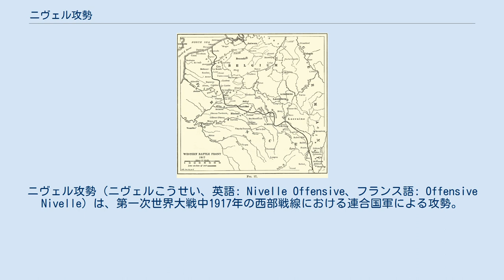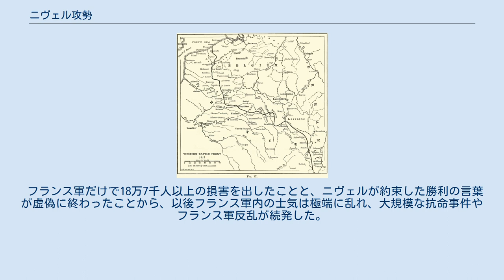ニヴェル攻勢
エーリヒ・ルーデンドルフ
ニヴェル攻勢（ニヴェルこうせい、英語: Nivelle Offensive、フランス語: Offensive Nivelle）は、第一次世界大戦中1917年の西部戦線における連合国軍による攻勢。
大きな損害を出し失敗に終わった。
内容として幾つかの局面を含む。
 1916年、フランスは焦っていた。
戦線の膠着に次ぐ膠着で国内に厭戦気分が漂い、徴兵できる人間も枯渇しかけていたためである。
これを打破するためにまずフランスは、司令官ジョフルを元帥に昇格させ、しかし僻地へ異動させた。
新たに指揮官になったのがニヴェルであり、彼の行った大攻勢がのちに「ニヴェル攻勢」と呼ばれる、1917年春季の大攻勢である。
 「私は勝利の秘密を知っている！！！」 「48時間以内にフランスに勝利をもたらす！！！」 仏軍の新指揮官であるニヴェルは豪語した。
この大胆な発言はフランス国民を熱狂させた。
これにイギリスの政治家も動かされ、英軍のヘイグの猛抗議にも関わらず、イギリス軍はフランス軍の指揮下に入った。
1917年になり、ドイツ軍は後退した。
仏英軍は訝しみながらも慎重に追撃進軍すると、行く先々の木が抜かれ、井戸には毒が投入され、その先には堅牢な要塞が作られていた。
この焦土作戦はフランスの怒りを買い、戦後にヴェルサイユ条約で恨みを晴らされることとなる。
 この要塞戦線を突破するために予想される犠牲は1万人程度と見積もられた。
フランス首相の後押しもあり、多くの高官達の反対にも関わらず計画は実行された。
1917年4月16日にイギリス軍ヘイグは陽動の為にアラスで攻勢をかけ、イギリス軍は死傷者は16万ほど出した。
陽動は成功したかのようにみえたが、ドイツ側のルーデルドルフはスパイを通し攻撃作戦を入手しており、この陽動は筒抜けであった。
 ニヴェルは「勝利の秘密」の正体を明らかにした。
端的に言えば「砲撃の後ろで歩兵が匍匐前進をする。砲撃の距離をどんどん長くし、それに合わせ歩兵も匍匐前進をしつつ進軍、このまま敵陣地まで味方の砲撃の弾幕で歩兵を守り、強襲する」というものである。
 しかし、これは完全に机上の論理であった。
当時の技術ではそこまで精密な砲射撃ができず、砲弾が匍匐前進する味方歩兵の頭上に落ちてくる例が散見された。
さらに当たり前であるが匍匐前進で進む予定の地面は味方の猛烈な砲撃弾幕によりクレーターだらけであり、これが進軍を阻むことになった。
折しも雪がまだ解けておらず天候も悪かったため、凍えるため匍匐することもできず、また悪天候とクレーターで走ることもできなかった。
 攻勢初日に38万人の歩兵が突撃したが、約5万人もの損害を出した。
さらに場所を変え攻撃したが、結果はわずかに前進できた程度で完全に失敗であった。
 ニヴェルのフランス軍は48時間で突破に成功するどころか、ほとんど前進できなかった。
攻勢の終末の1917年5月9日にニヴェルはアフリカに更迭された。
後任のフランス陸軍総司令官には第2軍司令官「ヴェルダンの英雄」ことフィリップ・ペタンが任命された。
 フランス軍だけで18万7千人以上の損害を出したことと、ニヴェルが約束した勝利の言葉が虚偽に終わったことから、以後フランス軍内の士気は極端に乱れ、大規模な抗命事件やフランス軍反乱が続発した。